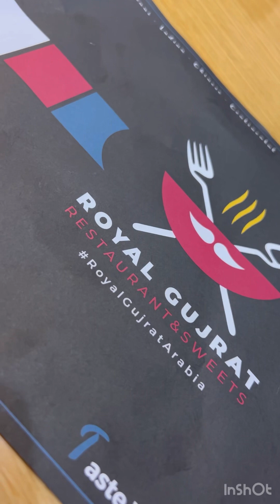We alhamdullailah landed UAE ♥️Flight 1 hour late ✈️Bohat maza aya aj 🫨